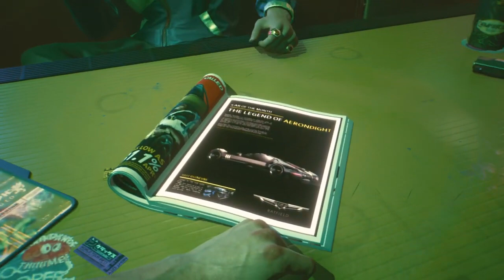CYBERPUNK 2077 EXCLUSIVE FIRST 10 MINUTES GAMEPLAY ON PS5 PART 1 No commentary